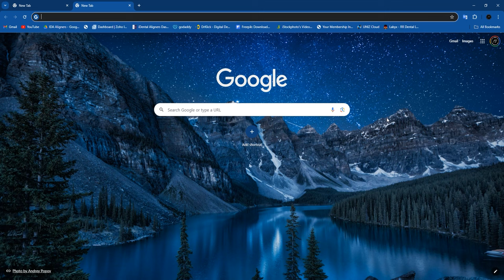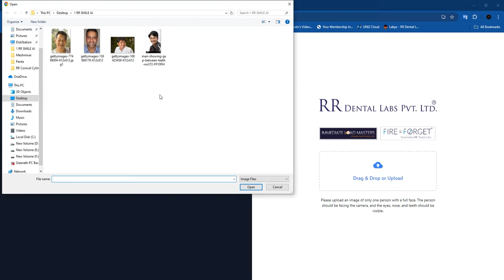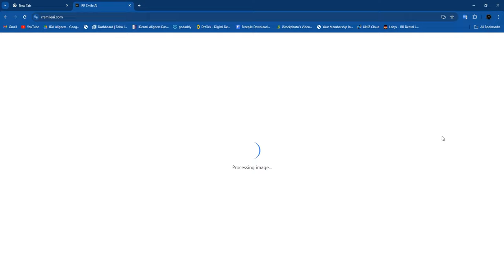RR SMILE AI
lations, patients are more likely to understand their options and feel confident in their treatment decisions. This technology not only streamlines the process for dentists but also emphasizes the importance of informed patient participation in their oral health journey….

Absolutely! The RR Smile AI software is making waves in orthodontics, and here’s how it benefits dental practices:

1. Enhanced communication through visual simulations: Dentists can show patients realistic before-and-after images, making it easier for them to visualize potential outcomes.
Clear explanations: The app helps to simplify complex treatment plans, ensuring patients understand the steps involved.
2. Increased patient engagement interactive experience: Patients can actively participate in their treatment planning, fostering a sense of ownership and trust in the process.
Personalized Treatment Options: By addressing individual concerns like gaps and crowding, patients feel more involved in their care decisions.
3. Streamlined workflow efficiency for dentists: Automated simulations reduce the time spent on consultations, allowing practices to see more patients without compromising quality.
Data Management: Centralized patient information helps dentists track progress and adjust treatment plans as needed.
4. Improved treatment outcomes tailored solutions: The app’s comprehensive approach means that treatment can be customized to meet the specific needs of each patient.
Better Compliance: When patients see their potential results, they’re more likely to adhere to treatment plans.
5. Marketing and competitive advantage innovative branding: Adopting cutting-edge technology positions the practice as forward-thinking, attracting tech-savvy patients.
Patient Referrals: Satisfied patients who have had positive experiences are more likely to recommend the practice to others.
6. Continuing education training opportunities: The software can serve as a training tool for new dentists, helping them understand treatment options and patient communication strategies.
By integrating tools like the RR Smile AI software, dental practices can not only enhance their service offerings but also build stronger relationships with their patients, ultimately leading to better satisfaction and retention. It’s a game-changer in the field!
We’re excited to enhance our services with this app, aimed at meeting the growing demand for dental care., ensuring personalized attention and support. This transition will allow us to provide focused service to those who depend on us. Thank you for your continued support as we strive to improve dental care for everyone! Together, we can achieve healthier smiles!